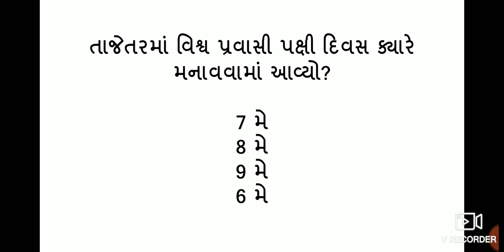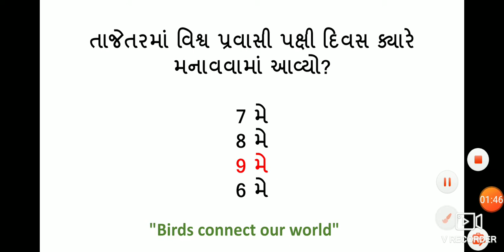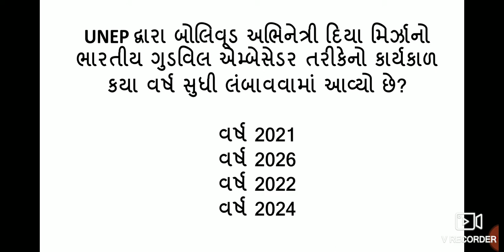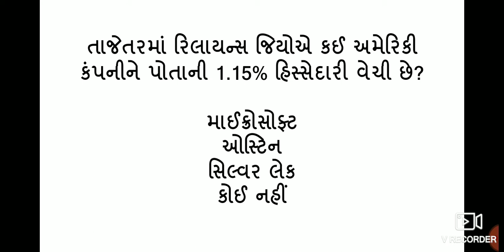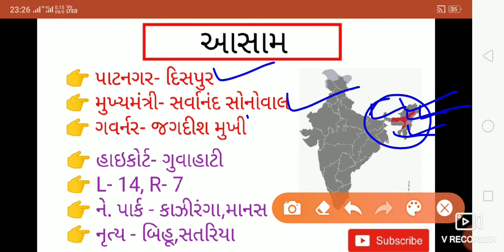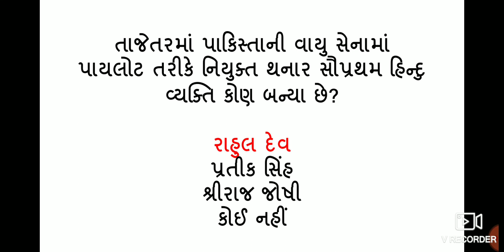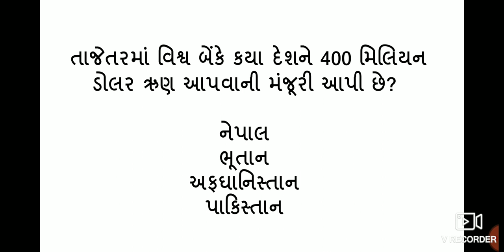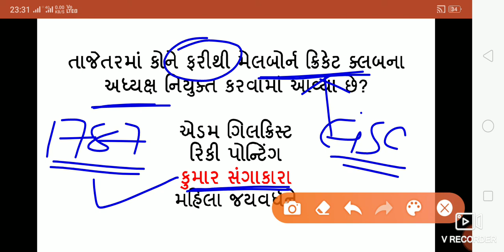current affairs in gujarati 11 May 2020 by India Inbox | Gk in Gujarati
વધુ અપડેટ માટે અમારી ટેલિગ્રામ જોઈન કરી લેવા વિનંતી.

Today we discuss latest current affairs in gujarati with indiainbox
2020 current affairs in Gujarati
Conductor current affair
Current affairs for conductor
Gujarati current affair
Next does current affair
may 2020 current affair in gujarati
Gujrati current affair

Binsachivalay clerk 2019 exam
Binsachivalay clerk paper solution
Senior clerk exam 2020